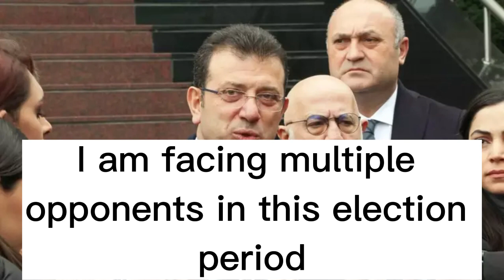Response from Istanbul Metropolitan Municipality Mayor İmamoğlu to Akşener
When asked about the statements of İYİ Party Chairman Meral Akşener, Istanbul Metropolitan Municipality Mayor Ekrem İmamoğlu said, "I will not address these comments at all. But if there is a project about Istanbul or a description of the work we do in Istanbul, of course within this scope "I will answer, but I will never deal with these political, vague and invalid definitions," he said.

İmamoğlu visited Istanbul Chamber of Commerce (ITO) Chairman Şekip Avdagiç. Stating that they held a meeting about what was done in the past 5 years and what is planned to be done in the new period, İmamoğlu expressed his gratitude to the ITO management for their cooperation.

“I WILL NEVER DEAL WITH SOME DESCRIPTIONS THAT ARE NOT VALID”

İmamoğlu answered journalists' questions while leaving the ITO. Evaluating the statements of Meral Akşener at the introductory meeting of İYİ Party Istanbul candidates, İBB President Ekrem İmamoğlu said, “Frankly, I am facing multiple opponents in this election period. In some political negotiations and speeches made to or on behalf of many of our friends who are our rivals in Istanbul, many of our fellow citizens or representatives of political parties, comments will be made about me, consistent, inconsistent, false, false, more or less, whatever the name is. I will not address these comments at all. However, if there is a project about Istanbul or a description of the work we do in Istanbul, of course I will answer in this context, but I will never address these political, vague and invalid descriptions. It doesn't matter to me whether it's called A,B party or A,B leader. My job is to give an account of the past five years to our 16 million people regarding the Istanbul elections, and to convey our savings and designs for the next five years, in the strongest possible way, on a democratic basis, and hopefully be re-elected by breaking the historical vote record. "This is my only journey," he said.